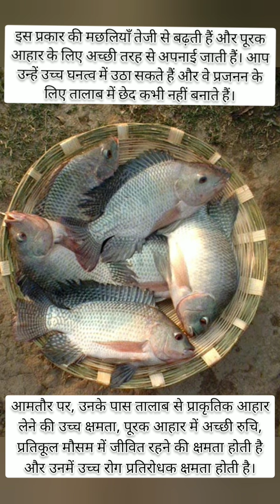Monosex Tilapia Fish Seed from Hatchery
Monosex Tilapia Fish Seed

Kalim Fish Seed
West Bengal

All Fish Seed Available from West Bengal, direct from Hatchery.
1) Rohu Fish Seed
2) Catla Fish Seed
3) Common Fish Seed
4) Monosex Tilapia
5) Mrigal Fish Seed
6) Silver Fish Seed
7) Magur Fish Seed
8) Pabda Fish Seed
9) Big Head fish seed
10) Roopchanda Fish Seed
etc...
❤️ India Delivery ❤️
• Bihar, Patna
• Andhra Pradesh
• Odisha, Bhubaneswar
• Telangana, Hyderabad
• Uttarakhand
• Jharkhand, Ranchi
• Assam, Dispur
• Arunachal Pradesh,  Itanagar
• Maharashtra, Mumbai...